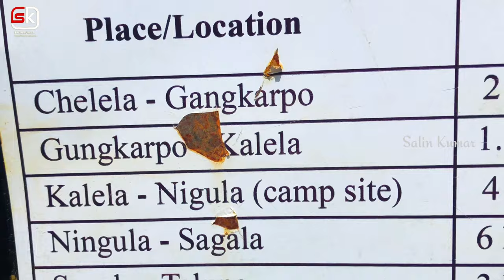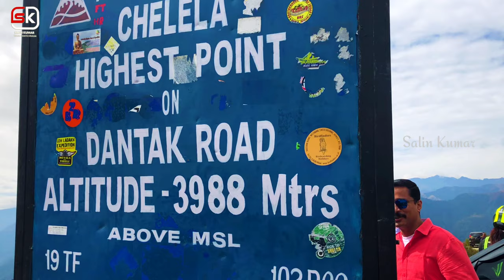Chele La Pass, Highest Motorable Point In Bhutan, Paro, 13083 Ft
Chele La Pass
Paro, Bhutan

This pass is the highest motorable point in Bhutan, situated  3,988 metres (13,083 ft) above sea level, between the Haa and Paro valleys. The pass is located 35 km from Paro and 26 km from Haa on the Bondey-Haa Highway. Janka Resort Paro to Chelela Pass distance is 38kms and travelling time is 1Hr. 30 minutes.

The road is narrow and steep, with sharp turns and sheer drops. It may be dangerous in winter due to snow and ice and the risk of snowslide.

The white prayer flag is for good fortune by purifying negative karma. The blue prayer flag is for health and long life.  The yellow prayer flag is for victory over obstacles. The red prayer flag is for fulfilling your wishes, The green prayer flag is for compassion. .

There is a belief in Bhutan according to which when an individual dies, the advantages of offering prayer flags are said to guide to soul of the dead away and prevent it from having a rebirth in the 3 lower realms. Many prayer flags are made out of five colors. Each color represents the five elements on a physical level, the building blocks of both our bodies and the environment. Yellow is earth; green is water; red is fire; white is air/wind/cloud; and blue is sky. On a spiritual level the five colors represent the five emotions,
White prayer flags, attached to poles. They are raised on behalf of a deceased person, as a way of remembering the person who died. It is believed that there are benefits from hoisting batches of 108 (an auspicious number) of white prayer flags. Although, hoisting one flag is just as beneficial.
Prayer flags are considered holy, and should be treated with respect.

Chele la pass,  there was nothing much to see.  But  all around the view  was extremely beautiful. Probably when the snow falls the place would be a better place to visit.

If you trek for 3 days between Haa and Paro,  You can really get much higher than the main pass .  trek is done by very few trekkers as the routes are kind of not easy, since it's organised by very few trekking agents in Bhutan.

  Poor washroom facilities in Chele La Pass. From here you can also go to Haa Valley.  In Bhutan you can find a few beautiful valleys.  Indian and Bhutan military base is in the Haa valley.